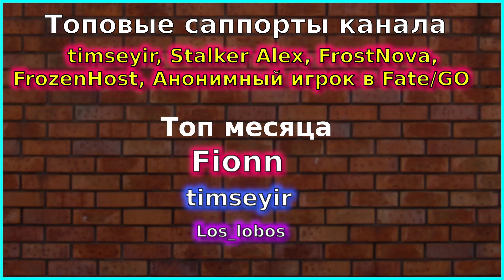НОВЫЙ СКИН НА ПРИНЦА ОЙГЕНА!! Ивент The Flame-Touched Dagger | Патч 11 ноября | Новости Azur Lane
Сочный гоночные скины и мини ивент на тяжелый французский крейсер Foch.

Алерты: 30, 50, 100, 200, 300, 500, 666 (СКРИМЕР), 1000

САППОРТ МЕСЯЦА -  Fionn

FrostNova - 18667

FrozenHost - 11000

Анонимный игрок в Fate/GO - 10 819

ПОЛЕЗНЫЕ ССЫЛКИ